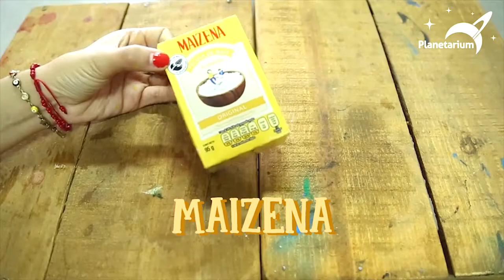ExperimentandoAndo ¡PLASTILINA CASERA!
🤓ExperimentandoAndo ¡PLASTILINA CASERA! ✨Lo más fácil para divertirte con MuseosEnTuCasa Deja que tu IMAGINACIÓN vuele, puedes hacer diferentes colores y crear lo que tu quieras con este